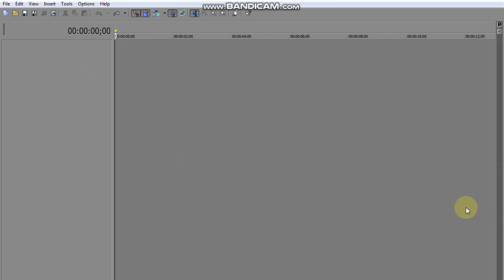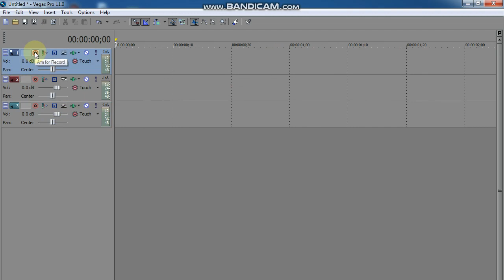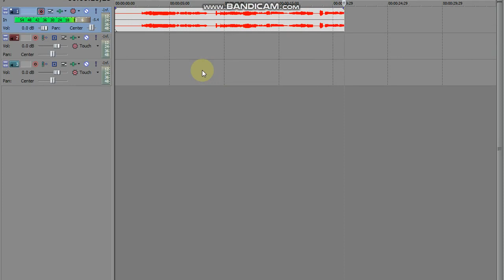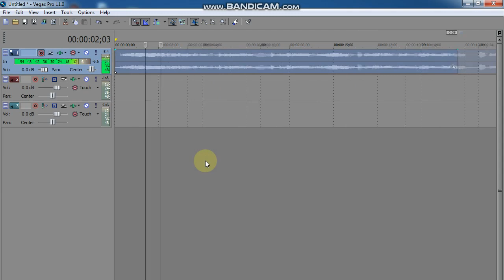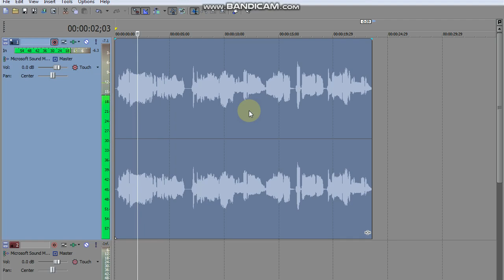Sony Vegas Pro No Recording Audio